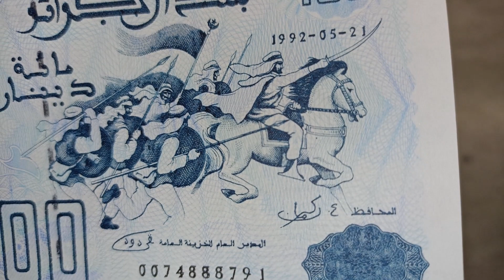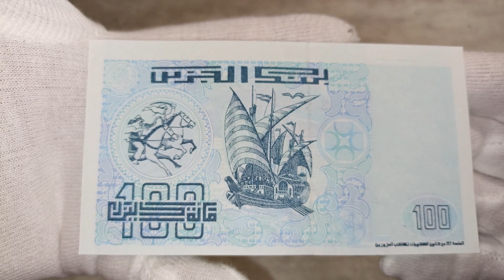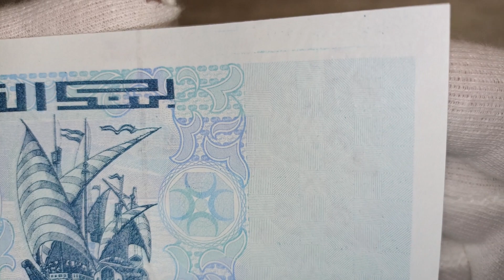ALGERIA - 100 - DINARS - 1992 - BANKNOTES - COLLECTING - FIAT CURRENCY - PAPER MONEY - NOTE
Shown are protective features intended for dealer inspection. The video does not contain information about all control elements that are intended for verification of authenticity by the bank (for example, hidden graphic symbols, microtexts, valid numbers in serial series, exact material composition - paper/polymer and many other parameters). The video does not promote any religious or political beliefs, it is intended for students, researchers, historians and collectors. Source: Wikipedia, Sound Library Youtube, CapCut, Autor: This graphic was originaly Vektorizace: User:SKopp. – SVG implementation of the 63-145 Algerian law &quot;on Characteristics of the Algerian national emblem&quot;, Volné dílo, , Autor: وزارة الطاقة الجزائرية Volné dílo, , Autor: L&#039;Américain – Vlastní dílo, Volné dílo,